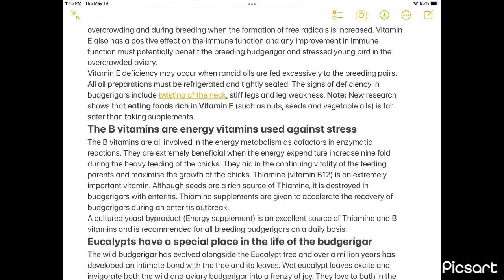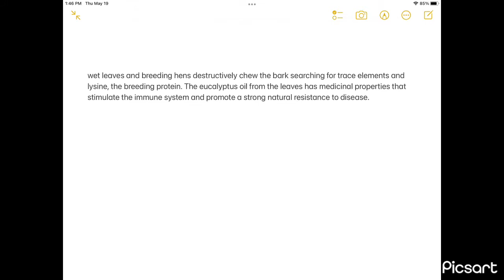Vitamins for the Budgerigar